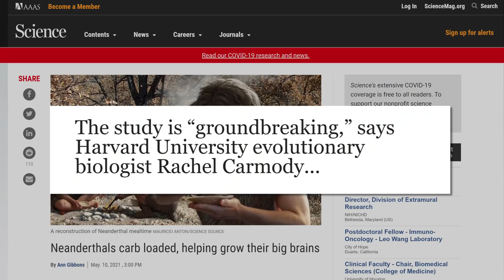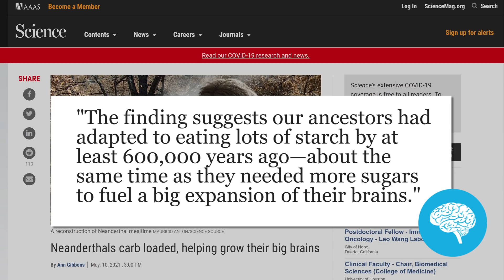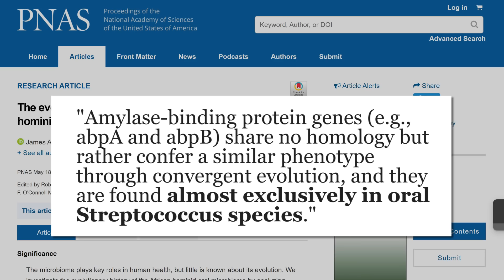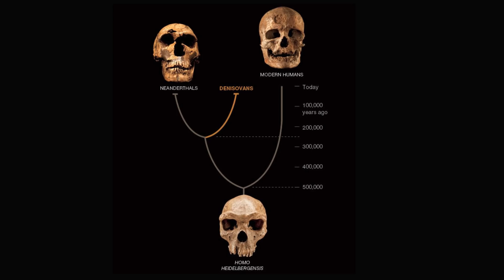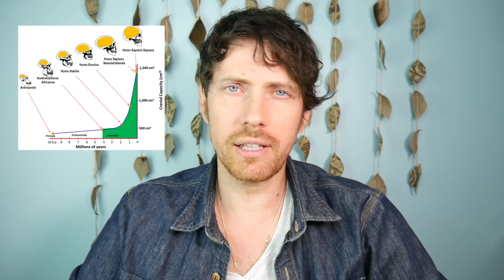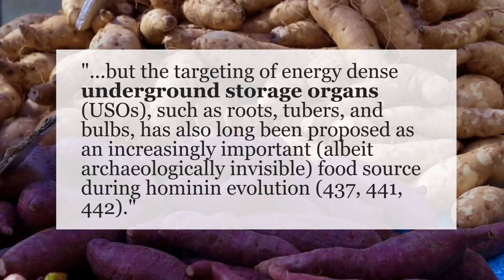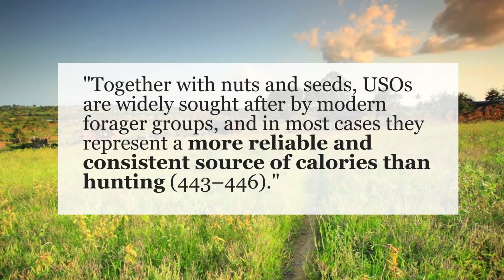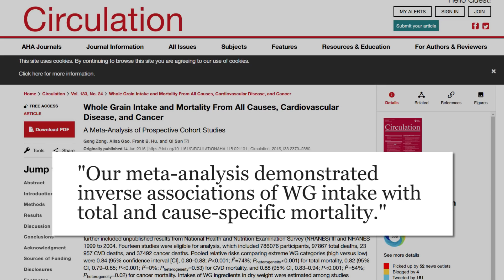"Groundbreaking": Ancient Mouth Biome Shows Ancestral Diet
A new study published in PNAS uses advanced technology to map the oral bacteria of ancient human and Neanderthal samples which outlines a major dietary component.